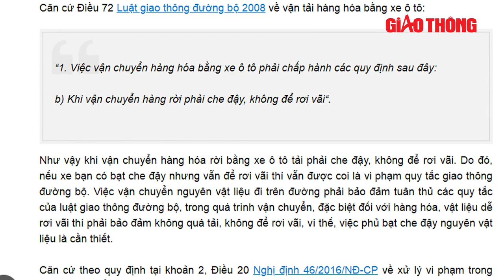Tai Nạn Mới Nhất Hôm Nay: Tài Xế Bị Cột Điện Đè Tử Vong Thảm Thương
Tại Km 00+500 QL279 thuộc địa bàn TP Hạ Long (Quảng Ninh), một tài xế điều khiển ô tô đầu kéo tự gây tai nạn dẫn tới tử vong.